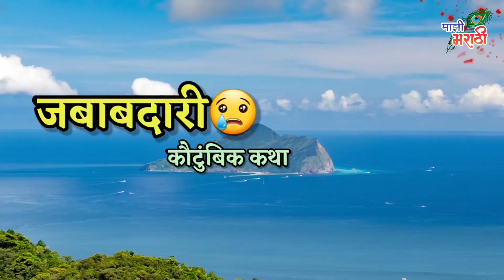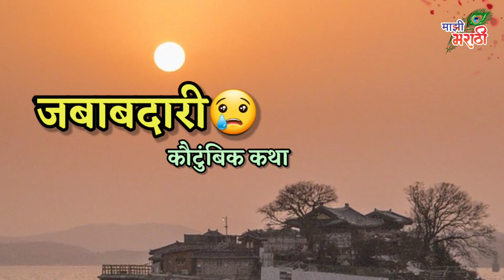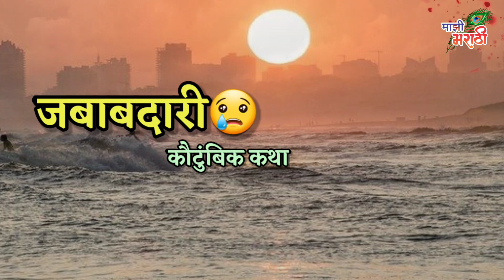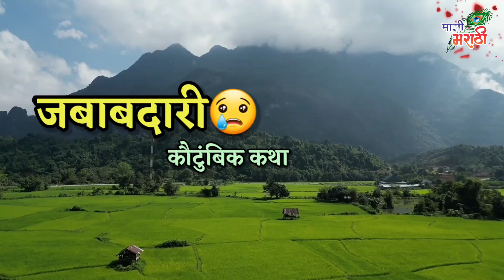मृत्यूच्या दाढेत बायकोला तो आला सोडून.. पहा नेमके काय झाले? एक हृदयस्पर्शी कथा..